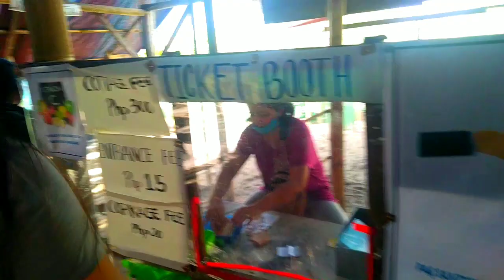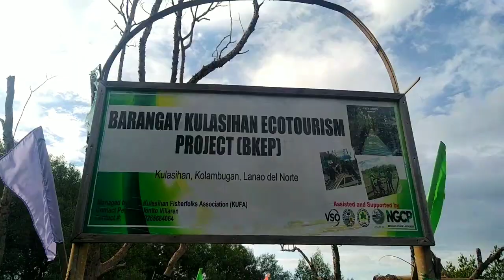BARANGAY KULASIHAN ECOTOURISM PROJECT (BKEP)